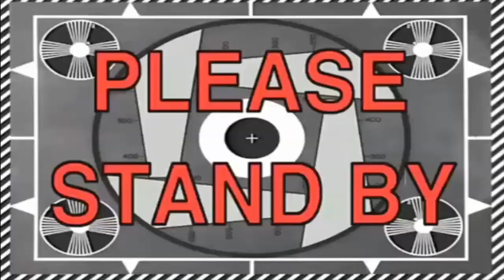Happy 38th Birthday Angel Parker ft. Allyson Coleman, Sharlene Grisez, etc. - SPURS OPENING NIGHT!!!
Another Birthday Vlog from Work for a Nickelodeon / Disney Channel Celebrity in which this time it's for the beloved Angel Parker who's best known for Tasha Davenport on Lab Rats as she turns 38 years old today. Many of my friends from all over the Murray Ridge Organization were nice enough to wish her a Happy Birthday and the commercials you see here are very special as my favorite Basketball Team of 22 years opens up their season tonight at home vs the Minnesota Timberwolves - LaMarcus Aldridge, DeMar DeRozan and the new look San Antonio Spurs.

Appearing in this video are my friend Allyson Coleman, Sharlene Grisez (voice only), Cyndi Czernec (a quick glimpse as she didn't wanna be on camera today but you'll see her in Friday's Tape Delayed Video from Monday), Jessica Smith (via phone call), Kristen Johnson, Mike Wargo (Taylor's dad), Judy Hartung and Bill Lacko. Since Summer has ended and I can no longer do Vlogs/Videos outdoors with the weather change, I've decided to take them to Work with me and get my friends involved so there you go.

Also, if you haven't subscribed to fellow YouTubers in Tyler Davis (Davis 1121), Marco Farago (6 Redd) and Vinny Farago (Mello Z) who are mentioned in this video, please do so right now as said in the video. In the meantime, Happy 38th Birthday Angel/Tasha, I hope your day was spectacular and that your Raptors and my Spurs can both pull off a W tonight as a double does of an NBA Birthday Gift. Be sure to follow/add me on all my Social Medias once you see this!

My Social Medias:
Facebook: Mark Oliveras (The Ricky Martin Kid)

My remaining schedule for the week:
Tomorrow: NBA Hype Video (for the brand new season)
Friday: Billy Unger, Marcus Cornwall and Jeff Sutphen's Birthday Video (Tape Delayed from Monday)